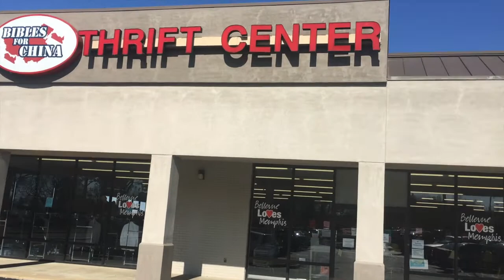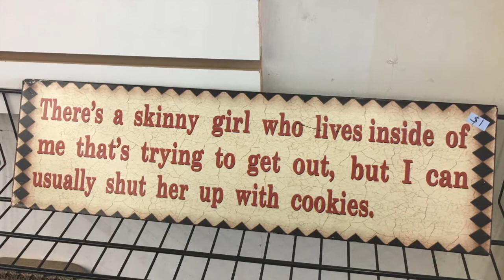Thrift With Me Bibles for China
Join me as I take you along on a thrifting trip.